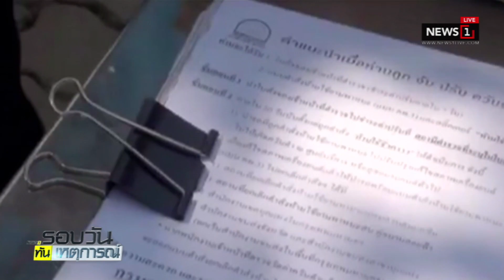คุมเข้มด่านตรวจควันดำ 11 จุด ทั่ว กทม.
18/01/2019 คุมเข้มด่านตรวจควันดำ 11 จุด ทั่ว กทม.